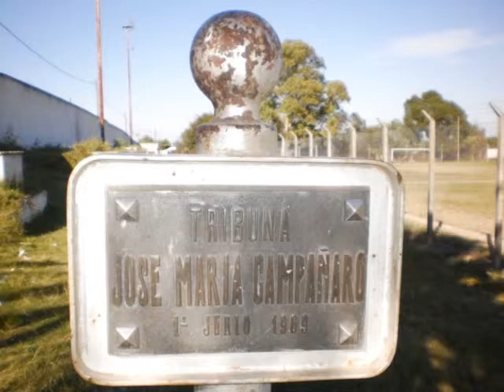CANCHA EL PORVENIR VICTORIA ENTRE RIOS